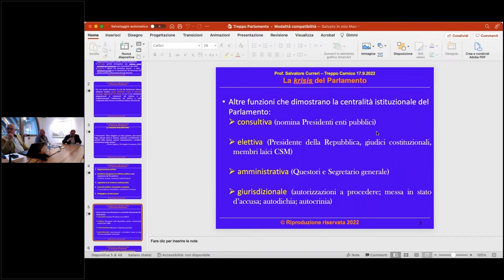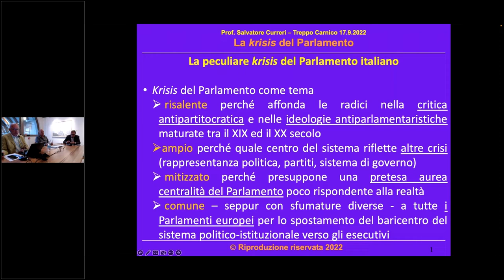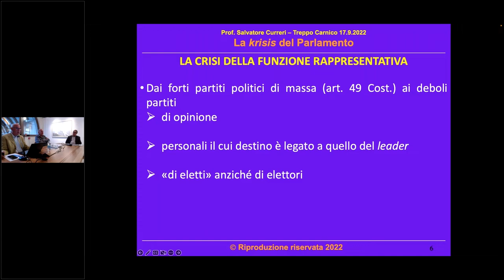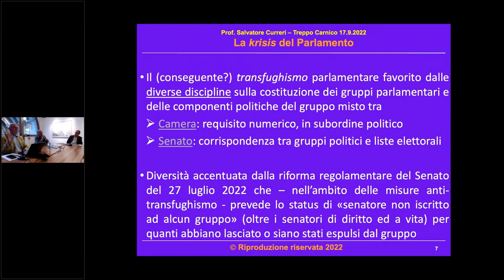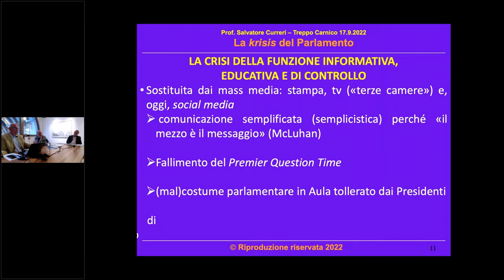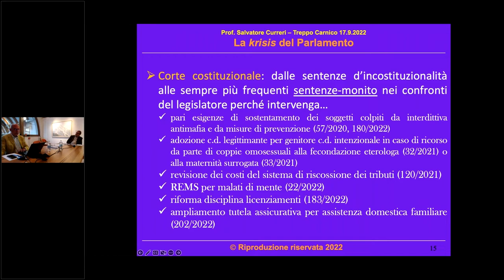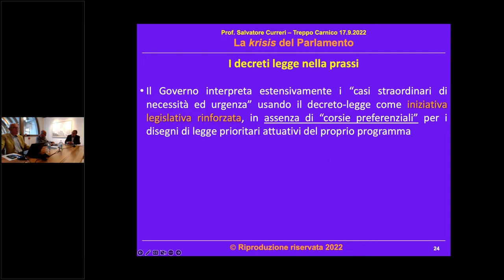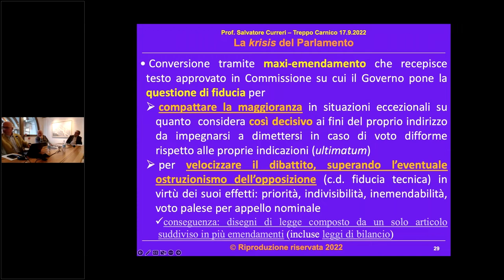Dentro la krísis - Seconda Sessione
Dentro la krísis: referendum, parlamento, partiti e partecipazione politica
A Treppo Carnico torna l'appuntamento annuale di metà settembre con il seminario di studio e azione de la Società della Ragione con Associazione Luca Coscioni e Centro per la Riforma dello Stato.

Sabato 17 settembre

Ore 9
La krísis del Parlamento
Relatore: Salvatore Curreri (Ordinario di Diritto costituzionale, Università di Enna-Kore);
Discussant: Marco Boato (già parlamentare radicale e verde)

Pausa

Ore 10,30-13 dibattito